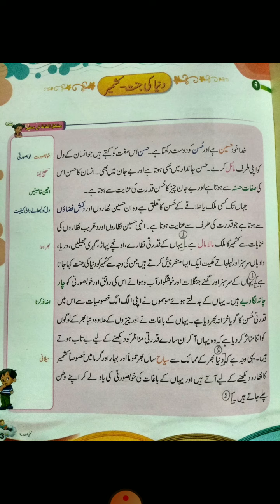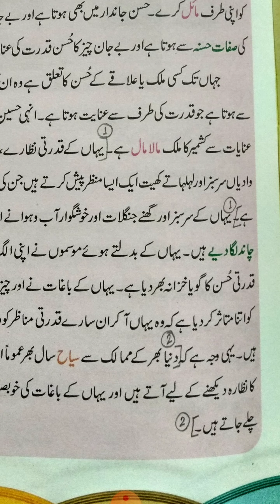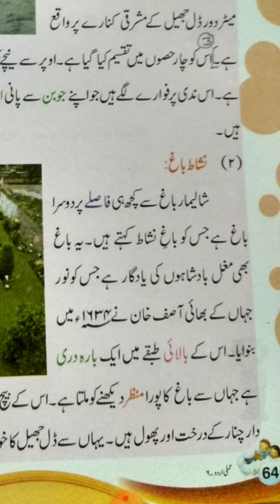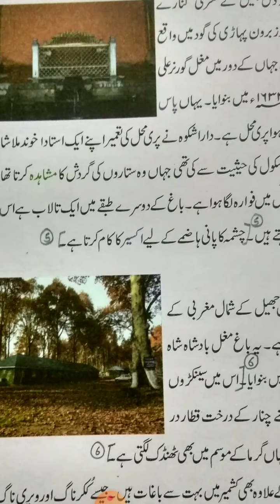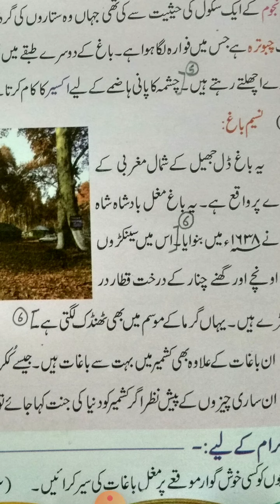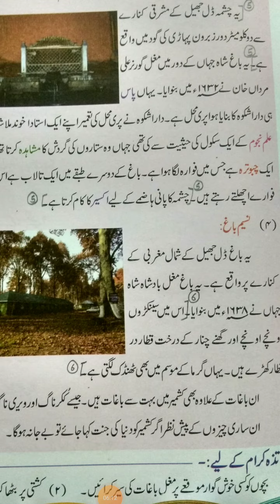URDU CLASS 6 CH 9 PART 1 BY MS ZEBA KHAN